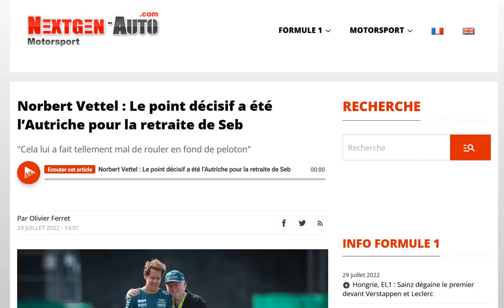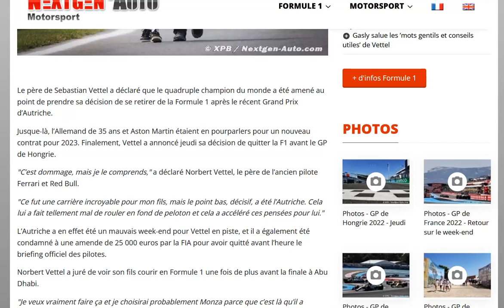Le père et le frère de Vettel réagissent à l'annonce de sa retraite